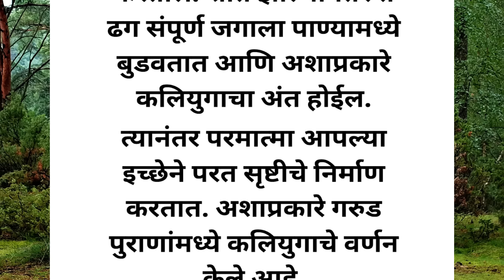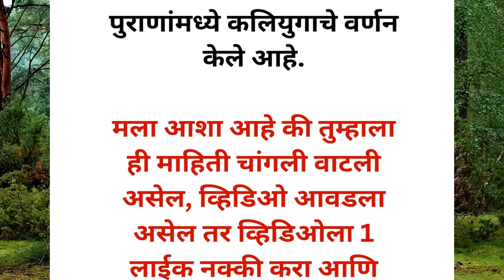🌺😊भगवान श्रीकृष्णांनी केली कलियुगाची भविष्यवाणी कलियुगाचा अंत कसा होईल || How will Kali yuga end 🌺🙏